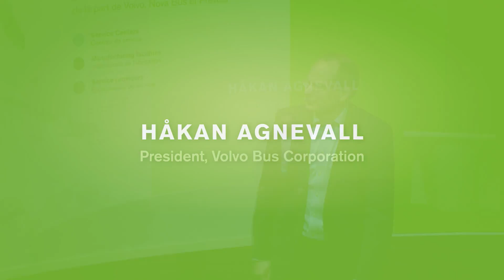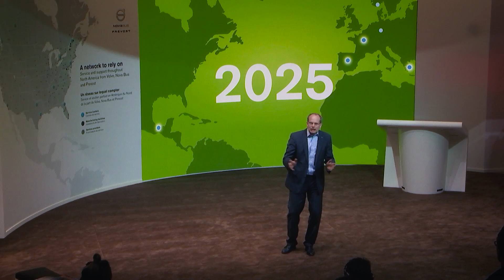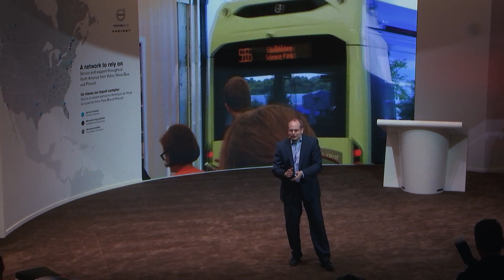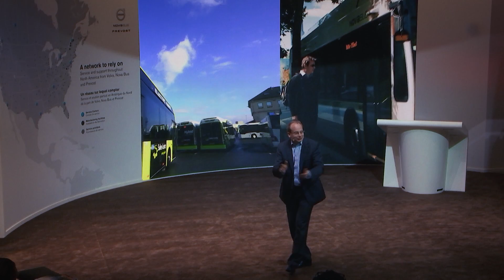Volvo Buses press conference at UITP Montreal 2017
Watch Håkan Agnevall, President Volvo Bus Corporation, present news from the electromobility evolution by Volvo Buses. City after city around the world is shifting to electric, clean and silent vehicles. Volvo is a global leader in this development, and committed to make a difference as the pioneers of sustainable transport.